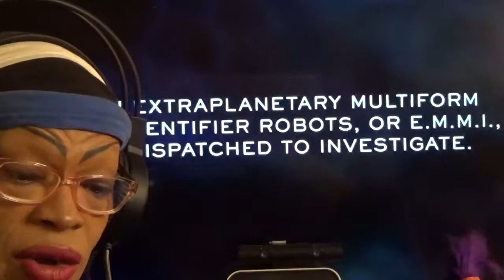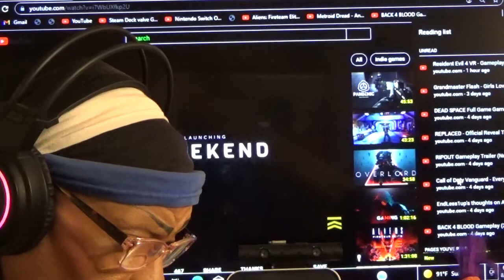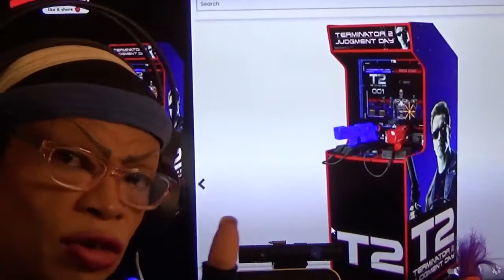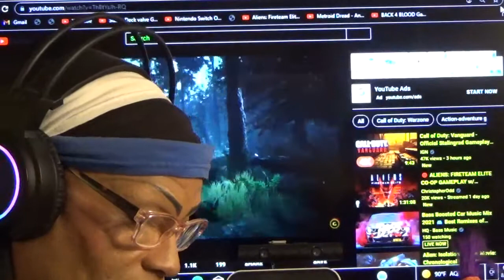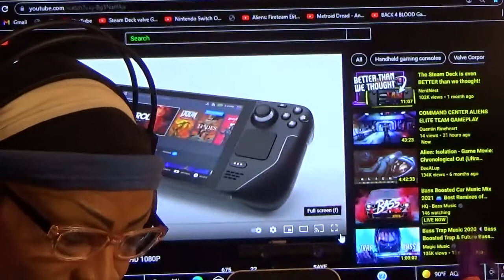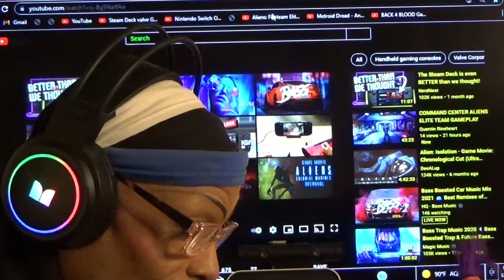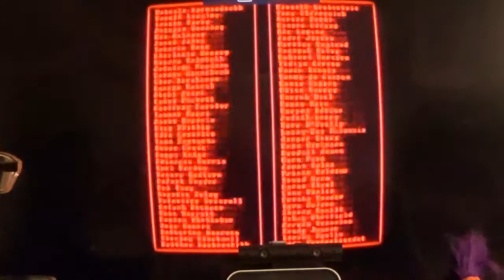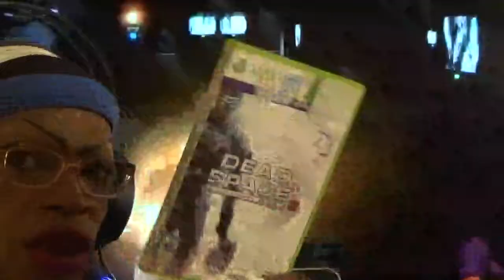COMMAND CENTER WENSDAY NEWS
VIDEO GAME INFORMATION RELEASE  DATES ETC.